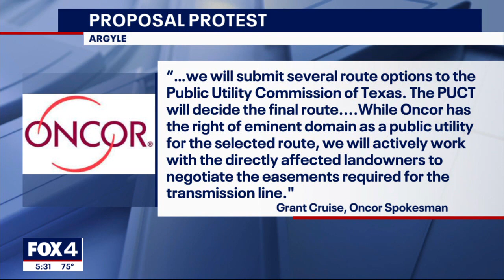Argyle residents fighting against Oncor’s proposed 20-mile transmission line through town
Some North Texas residents are fighting against a proposal by Oncor they say would dramatically disrupt their properties. The mayor says the transmission line would force a dozen people out of their homes, hurt the town's tree canopy and impact commercial development.